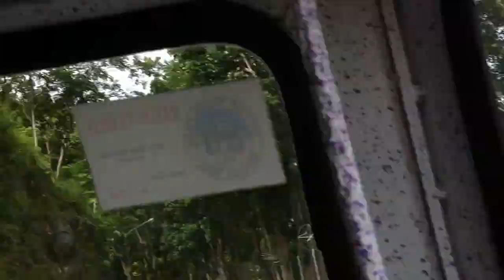NAG TRICYCLE PARA MAKAIWAS SA SOBRANG TRAPIK SA BOHOL MAS KITA VIEW DITO